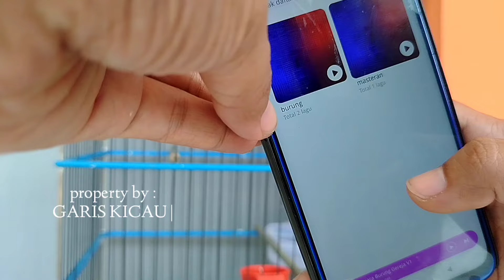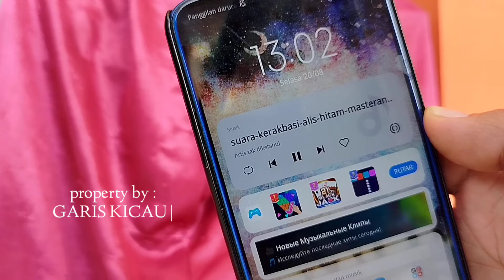PUSINGGG...PUNYA KERAK BASI BERBULAN2 MACET BUNYI⁉️JANGAN SEDIH INI SOLUSINYA‼️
Berikut ini adalah turorial perawatan kerak basi macet bunyi supaya gacor kembali. Bisa juga diterapkan ke burung kerak basi bahan supaya cepat bunyi. Silahkan dipraktekan semuga berhasil.